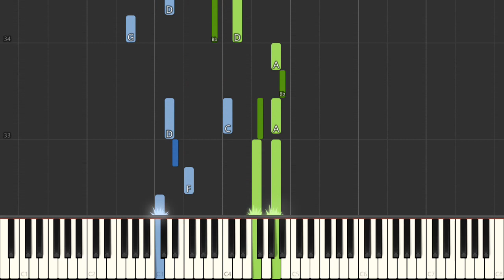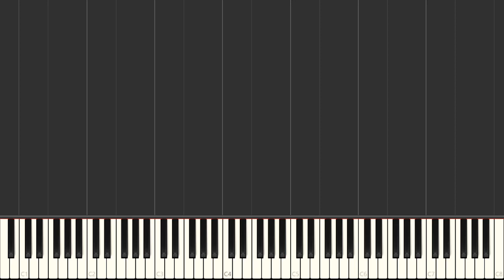Down By The Old Mill Stream Tell Taylor Easy Piano Tutorial